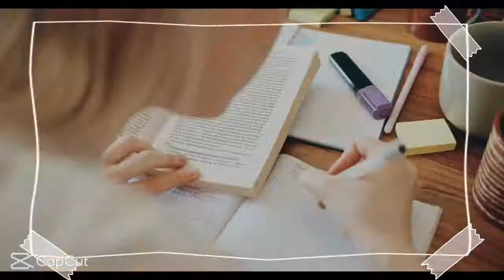MY MORNING ROUTINE